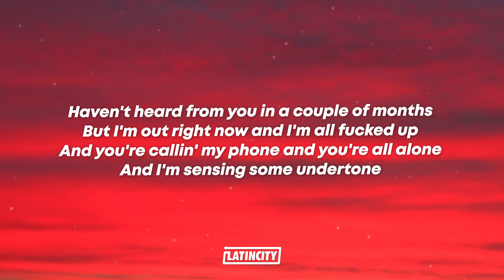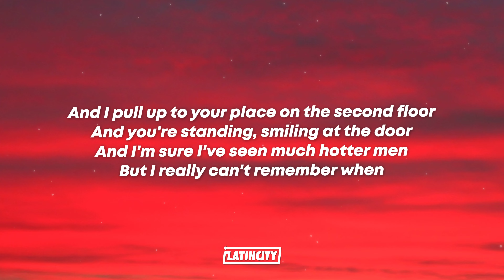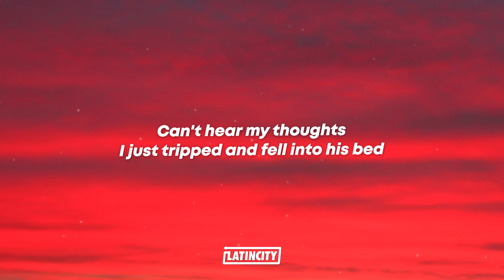Olivia Rodrigo - bad idea right? (Lyrics)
[Intro]
Hey

[Outro]
Thoughts
Blah
Thoughts
Blah